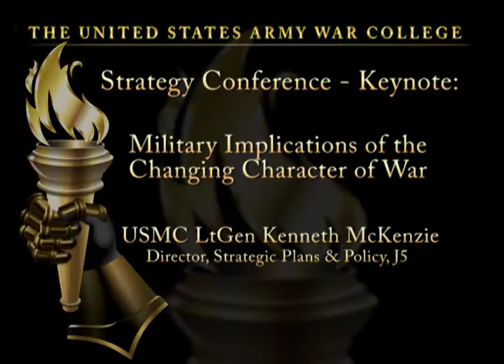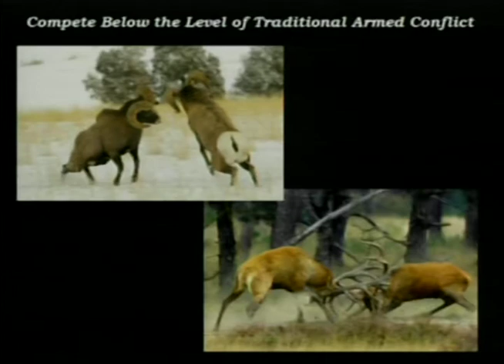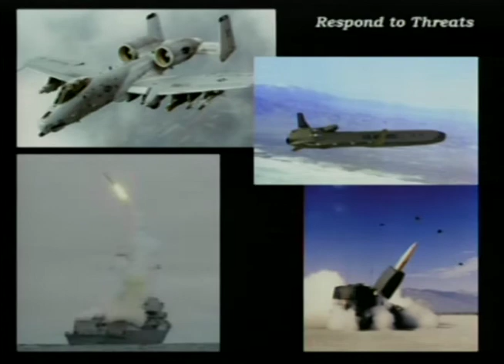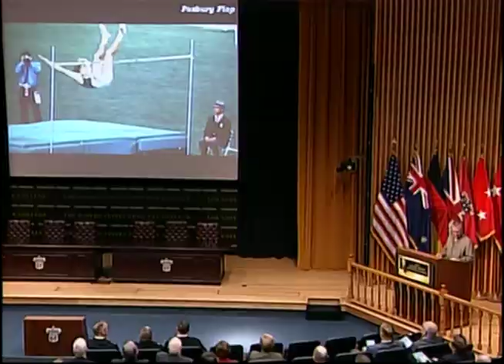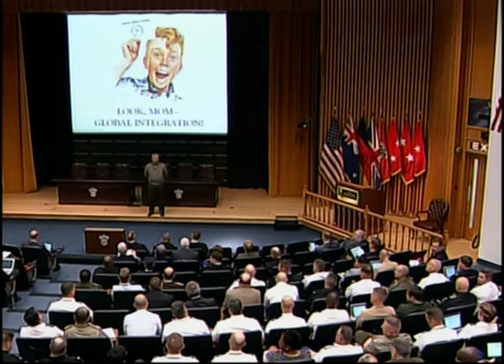2017 Army Strategy Conference, Lt. Gen. Kenneth F. McKenzie Jr.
The Army Strategy Conference is  about concepts, it doesn’t seek to create solutions but to understand the changing environment. Technological leaps, e.g., robotics, public influence on policy makers, and international perspectives will change the nature of waging war, won’t they? If so, what changes do these infer for military operations, strategy and policy?